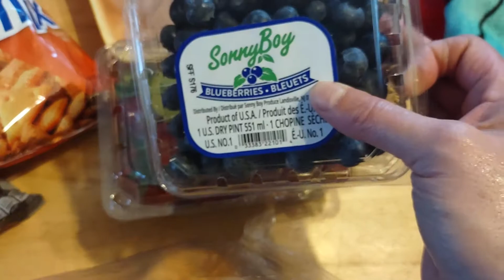Sunday Savings! Saved 40%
Quick haul with groceries, plus Five below and Dollar Tree. Picking up groceries for vacation. We saved 40% Quick walk through.